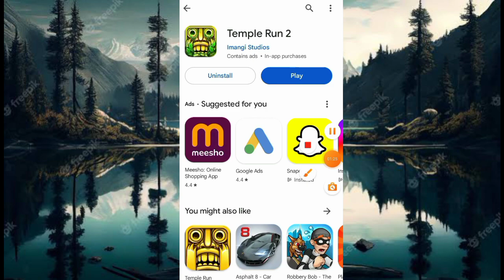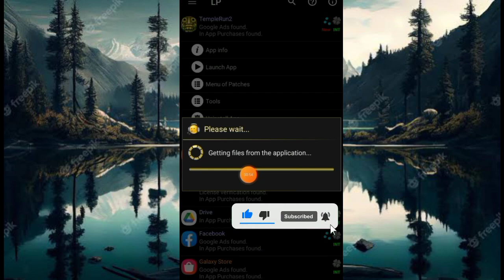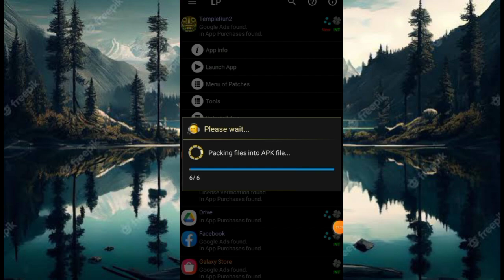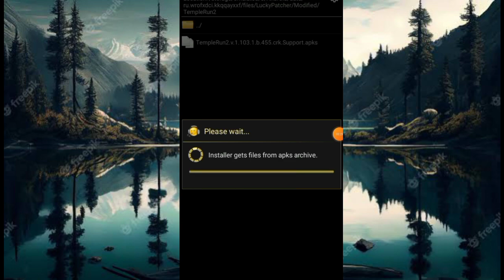How to hack Temple Run 2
Temple run2 kaise hack kare
Lucky patcher se game kaise hack kare
Apps and game kaise hackkare
Unlimited monry and gold kaise le free fire ma
Temple run unlimited money and diamond
how to make app and game
How to hack any game
How to hack Online game
How to hack free fire
How to hack Bgmi